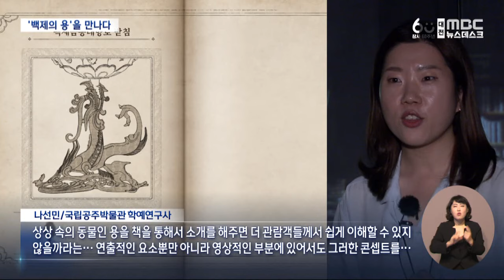백제에 깃든 상상의 동물 '용을 만나다' (2024.09.14/뉴스데스크/대전MBC)